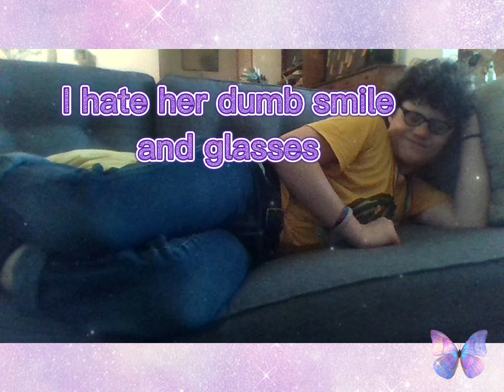𝓘 𝓱𝓪𝓽𝓮 𝓢𝓾𝓶𝓶𝓮𝓻 【trend】@thehybriddoctor39💕🏳️‍⚧️♀️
🌌💖💜💙💚🌈🌸🧁💖💜💙💚🌈🌸🧁💖💜💙💚🌈🌸🧁💖💜💙💚🌈🌸🧁💖💜💙💚🌈🌸🧁💖💜💙💚🌈🌸🧁I hope you guys like and enjoy the video my darling's love you all so much. 🌌💖💜💙💚🌈🌸🧁💖💜💙💚🌈🌸🧁💖💜💙💚🌈🌸🧁💖💜💙💚🌈🌸🧁💖💜💙💚🌈🌸🧁💖💜💙💚🌈🌸🧁

That's all have a great day my darling's. 💖💜💙💚🌈🌸🧁